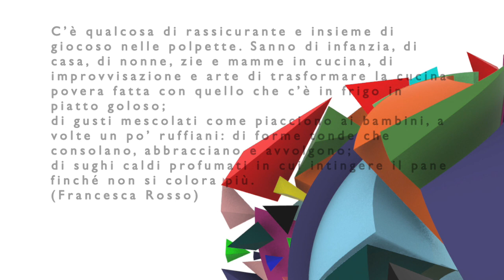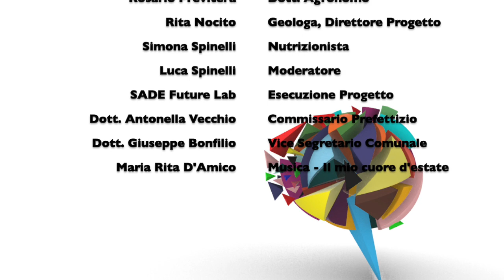Marchio De.CO con il Dott. Rosario Previtera - Intervista SADE Future Lab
Torniamo oggi nello studio virtuale di SFL TV insieme a 3 nuovi Ospiti:
Il Dott. Agronomo Rosario Previtera, la Geologa Rita Nocito e la Nutrizionista Simona Spinelli.

Abbiamo discusso di Denominazione Comunale d'Origine (marchio De.C.O) o Denominazione Comunale (DE.CO) che rappresenta un riconoscimento concesso dalla locale amministrazione comunale ad un prodotto strettamente collegato alla storia di un territorio e alla sua comunità.

Il nostro lavoro è svolto a supporto delle Amministrazioni Comunali alla guida del paese, che se ne faranno carico e la promuoveranno negli anni.

Un ringraziamento speciale, al Dott. Giuseppe Bonfilio e alla Dott.ssa Antonella Vecchio per la disponibilità e apertura durante le varie fasi del progetto (ancora in corso).

È importante stimolare un dialogo comunitario per chiunque voglia collaborare a questa iniziativa (a qualsiasi livello ed in qualsiasi ambito), con l’obiettivo di dare uno slancio all’economia locale attraverso il marchio DE.CO.

Seguiranno a breve iniziative in tale direzione.

Parliamone.